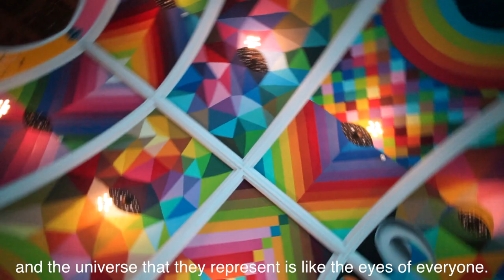Okuda Takes on the Ceiling of the International Church of Cannabis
We dove into the International Church of Cannabis to catch Okuda painting this incredible mural spanning the entire ceiling, and we got to find out some of the inspiration behind it all.